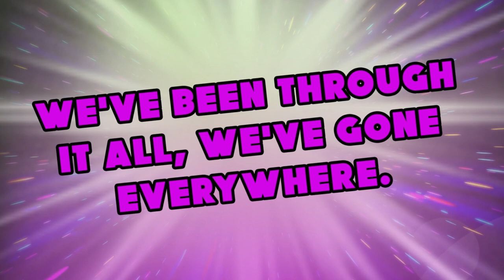Exclusive Footage with Bryan Clark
We received some exciting insights during the Q&A session in Montreal, where fans had the opportunity to ask Bryan Clark a variety of questions. His candid responses offered a unique glimpse into his experiences in the wrestling world, from his time as Adam Bomb in WWE to his days as part of Kronik in WCW. The atmosphere was electric, and the interaction highlighted the passion of both Bryan and the fans.